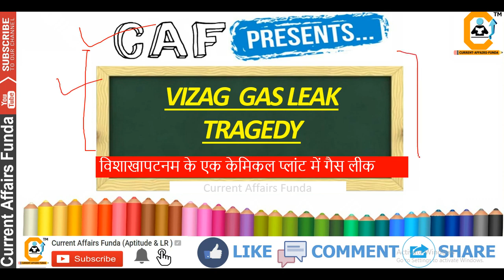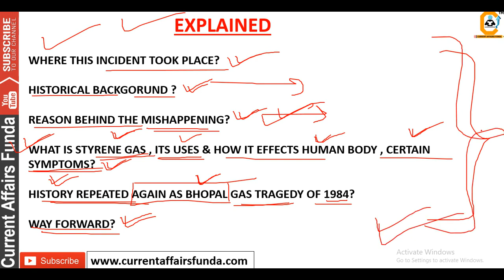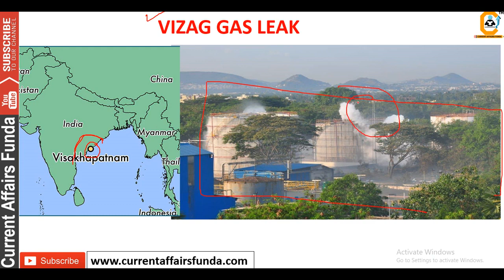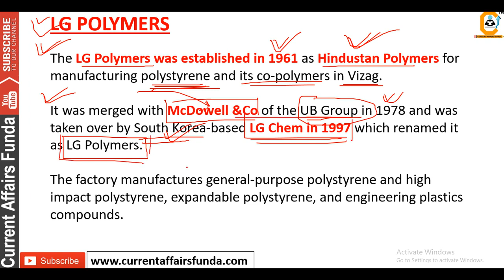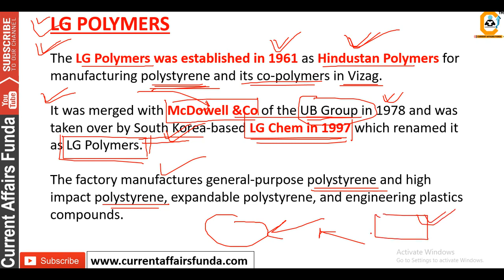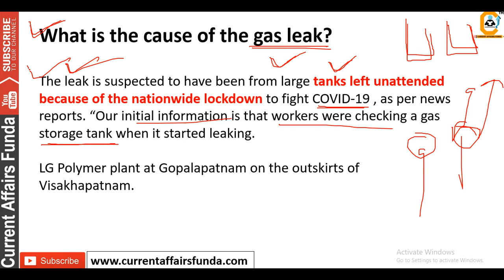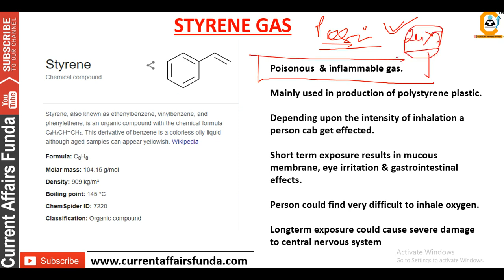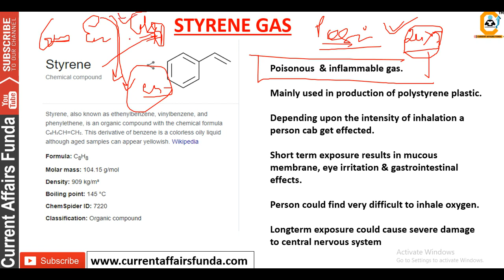What is vizag Gas leak Inside Story 2020 ? कैसे हुआ हादसा और 11 लोगों की मौत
What is Vizag gas leak Story - कैसे हुई गैस लीक & 11 लोगो की मौत

VISAKHAPATNAM: As per the reports, at least 11 persons, including two senior citizens and an 8-year-old girl, died and over 5,000 people fell sick after an alleged gas leak from a chemical plant in Vizag on Thursday early morning. As per reports, the leakage happened around 3am at LG Polymers industry at RR Venkatapuram near Naiduthota area close to Gopalapatnam.

(Voluntary Support )

About us :
Our Work :
1.Quantitative Aptitude
2.Logical Reasoning
3.Current Affairs Weekly Wise
4.Computer Aptitude
5.English Language